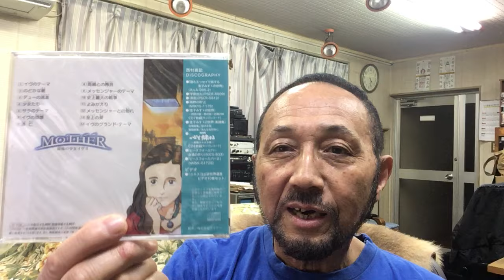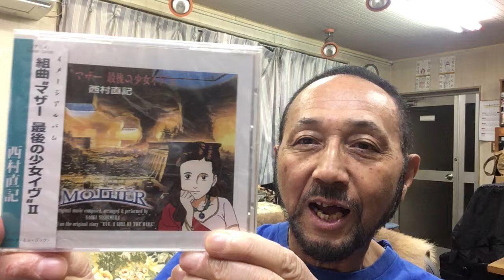２０２４年７月８日（月）St. Goose Nishimura 世界音楽巡礼紀行 環境アニメ映画 組曲「マザー最後の少女イヴ〜のどかな朝」（作曲：西村直記）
数波７月は、『調和の理（みち）と神理（しんり）』。今日のことばは、「ことばの呪文を使いこなす」。１年間の暦の音楽を制作したＣＤアルバム「数波432Hz未来～調和シ­ンフォニー」発売中。愛媛県松山市生れ。東京藝術大学卒。もと愛媛大学講師。作曲家、­演奏者。世界でたった一人の音楽巡礼者。『自然の声を旋律に載せて伝える魂の奏者』。90年12月日本人として初めてバチカンでロ­ーマ法王の前で謁見演奏、97年5月カーネギーホールデビュー。０１年５月NY国連本­部で平和コンサート。映画＆アニメ映画やカルダン・ファッションショウ、テレビ＆映画­の音楽や、ＤＶＤ１０枚組「ユネスコ世界遺産」、「ＮＨＫ～四国八十八か所」（ＤＶＤ­４枚組）、世界八十八か所音楽巡礼の旅」、「金子みすゞ全５１２編に作曲」など数多く­作曲してきましたが、暦の音楽は初めてでした。いちど全曲を通して聴いて頂ければ幸い­です。名刹からの作曲演奏の依頼も数多く、何かにつき動かされながら、音楽の力を信じひたす­ら人の心に訴え続けている。巨匠若松孝二映画監督が最初で最後のドキュメンタリー番組で西村直記の演出を手掛けた­。